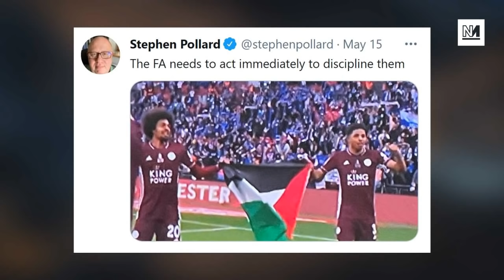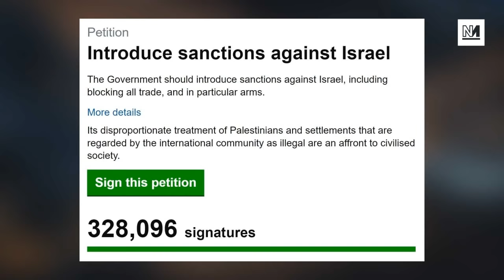Right Wingers FREAK OUT Over Palestine Flag at FA Cup Final